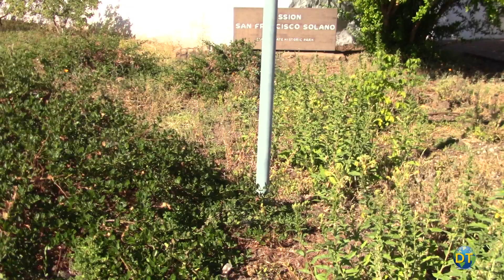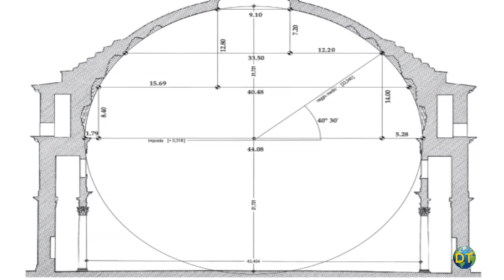Mission San Juan Capistrano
San Juan Capistrano Mission

The missions of California founded along the coast from San Diego to Sonoma are a cultural treasure. Each mission is an open door to our state’s history. Their locations often developed into the State’s most important cities.

The missions are among the most popular tourist destinations in the state, attracting millions of visitors each year.

Mission San Juan Capistrano with its picturesque ruins, distinctive bell wall and beautiful landscaped grounds is one of the most popular missions.  Known as the “Jewel of the California Missions”,   it is a unique destination with historical structures, and gardens.  It is one of the most picturesque sites in California.

The mission was founded in 1776, by Spanish Franciscans in what was know at the time in Alta California.

Today the Mission compound serves as a museum, with well laid out educational displays including a large diorama and restored Padre’s room.  More than 500,000 visitors come to the Mission San Juan Capistrano each year.

In 1778, the first adobe chapel was blessed, it was replace by a larger 115-foot long chapel which is regarded as the oldest continuously used building in California.

The oldest chapel known as “Serra’s Chapel, built in 1782 has the distinction of being where Father Junipero Serra celebrated Mass in person. It is know as the only remaining church where Serra is know to have officiated.

The Chapel’s beautiful altar, made of cherry wood and covered in gold leaf is from Barcelona, Spain.  A side chapel is dedicated to St. Peregrine, patron saint of cancer suffers.

Today the Serra Chapel serves as chapel for the mission Parish. The chapel, living quarters, kitchens, workshops, storerooms, soldiers barracks and a number of other buildings make up the center of the complex.

The first vineyard in California was located on the Mission’s grounds.  The Criolla or “Mission grape” was first planted at San Juan Capistrano in 1779, and in 1783 both red and white wines and Brady produced in Ala California was from the Mission’s winery.

The Mission prospered more than 70 buildings were built to provide for staff and housing for Mission Indians. With a growing population the Mission set out to build a European - style cathedral-size church.  Rather than mud bricks the construction would be modeled on Byzantine cathedrals, using stone and incorporate a domed roof structure.

Construction began in 1797. Sandstone was quarried and transported to the site by oxen carts.  The building took the effort of the entire Mission population.  The church was finally completed in 1806 and blessed on September 7th with a two day fiesta.

On the morning of December 8th 1812, a series of earthquakes shook the area during Sunday service. A 7.5 earthquake slammed the Mission shaking the building until the Bell tower and nave collapsed.  Under the rubble more than forty native worshippers lost their lives.

The Mission’s Kitchens and bakeries prepared and served meals for hundreds each day.  Candles, soap, grease and ointments were all made from tallow, rendered animal fat in large vats located just outside the west wing. The vats were used to dye wool and tanning leather.

With Mexico’s independence from Spain in 1821, the Missions increasingly faced challenges.  Disease, floods, and droughts took their toll as well, the Mission’s disillusioned Indians began to fade away.  Without maintenance the Mission began to deteriorate.  In 1862 a smallpox epidemic swept through the area and nearly wiped out the remaining missions Indians still in residents.

The Missions entered a long period of decline after the Mexican government secularized the missions in 1833.  It wasn’t until the 20th century until restoration efforts to the grounds brought the Mission to its former state.

The Bell Wall contains four original bells from the Great Stone Church has become an icon of the mission era.

Audio tours available in a number of languages can enhance your visit guiding you with the fascinating history of the Mission.  A sense of appreciation for history and the beautiful architecture of the Mission’s grounds greet you as you walk along the ruins.

The Mission at San Juan Capistrano and the captivating ruins of The Great Stone Church is definitely a destination worth the effort.